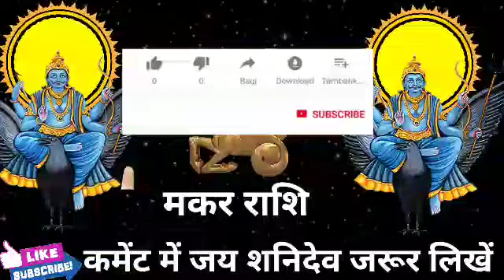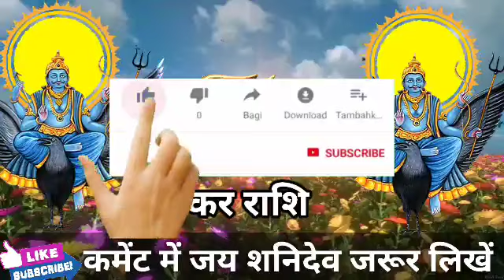मकर राशि वालो 22 जनवरी की सुबह 10 बजे 4 बातें सच होगा। मिलेगी बड़ी खुशखबरी।MakarRashi